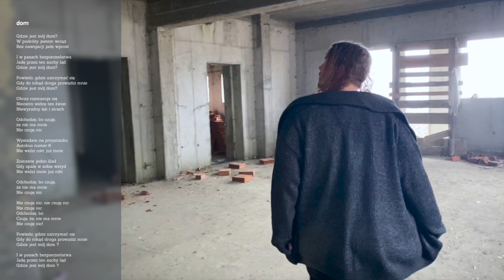Karol Zemła - dom [Nie Ma Już Dawnego Mnie]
Kompozycja, tekst, wykonanie, oprawa graficzna: Karol Zemła
Nagranie, miks, mastering: NS STUDIO NAGRAŃ